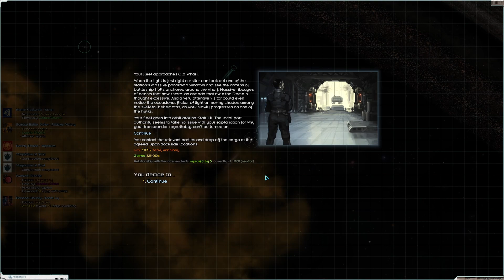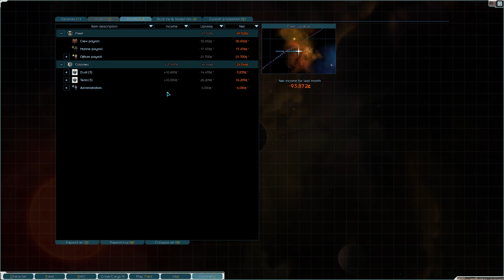Starsector Let's play 09 - This is REAL bad!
Starsector Let's play. Collecting bounties and f'ing up. Yeah this is getting normal over on this channel :D